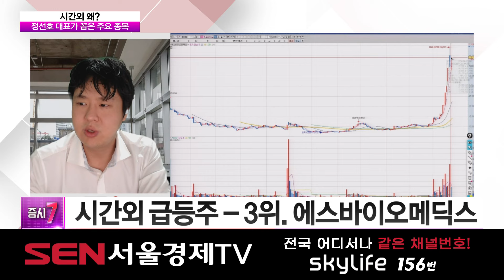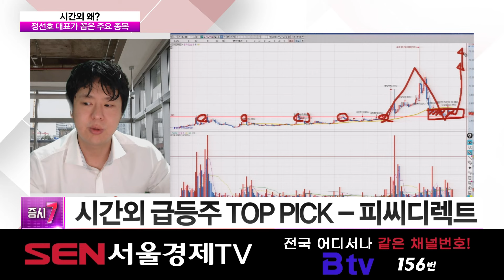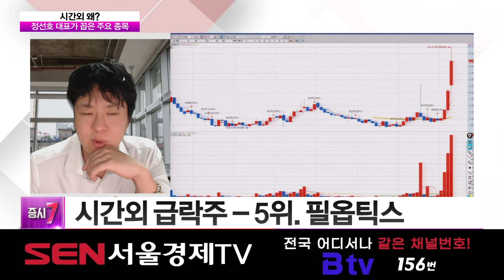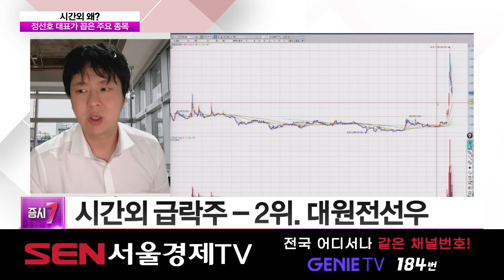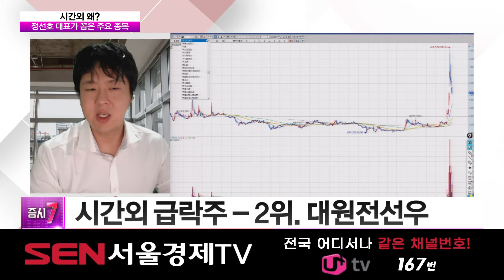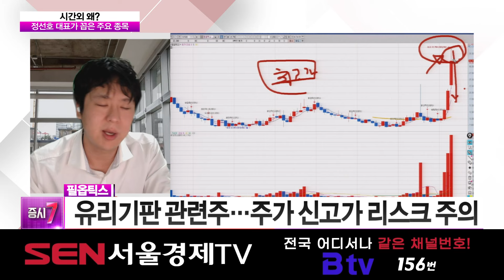[시간외 왜?] 오늘의 단타 공략은? │ 한글과컴퓨터, 한화엔진, 에스바이오메딕스, 피씨디렉트, 케이에스피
★시간외 급등주 TOP5★
1위. 한글과컴퓨터
2위. 한화엔진
3위. 에스바이오메딕스
4위. 피씨디렉트
5위. 케이에스피

시간외 급등주 TOP PICK – 피씨디렉트
- UAM 관련 기대감ㆍ주가 기술적 반등

※시간외 급락주 TOP5※
1위. 엑시콘
2위. 대원전선우
3위. 와이씨켐
4위. 제이앤티씨
5위. 필옵틱스

시간외 급락주 WORST –필옵틱스
- 유리기판 관련주…주가 신고가 리스크 주의